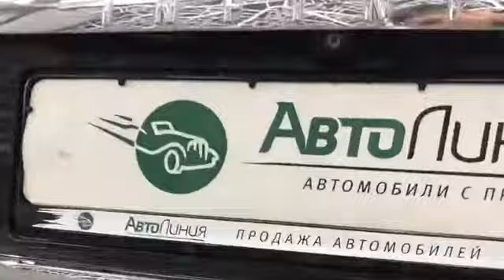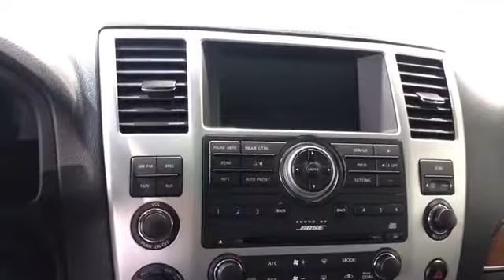Infiniti QX56 '2008